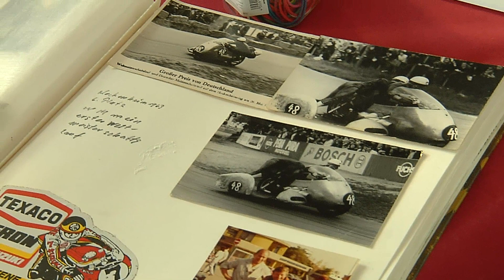Freundeskreis Attenberger-Schillinger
Beiwagenrennmaschinen vereinigen alle Nachteile motorisierter Krafträder in einem Fahrzeug. Im Gegensatz zum Motorrad haben zwei Spuren und trotzdem ist die Knautschzohne nicht länger, als das Nasenbein des Lenkers.